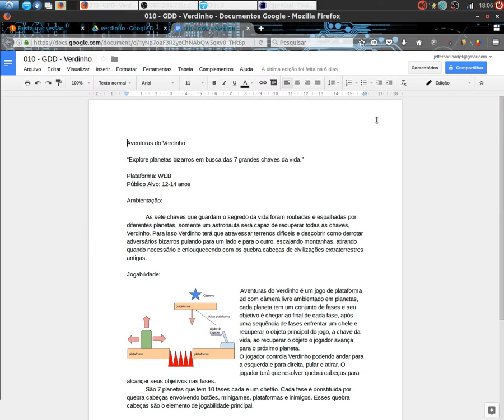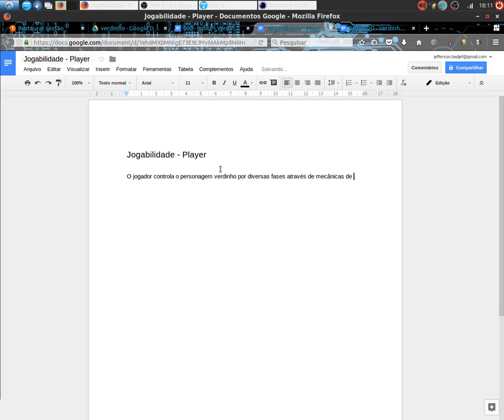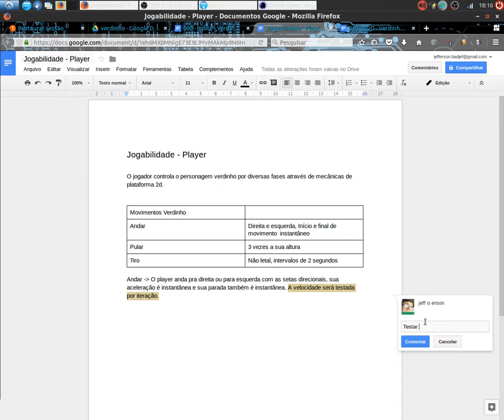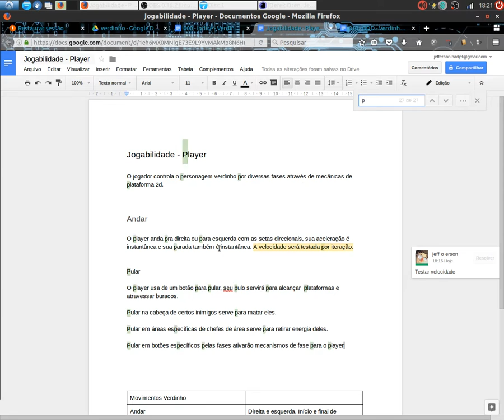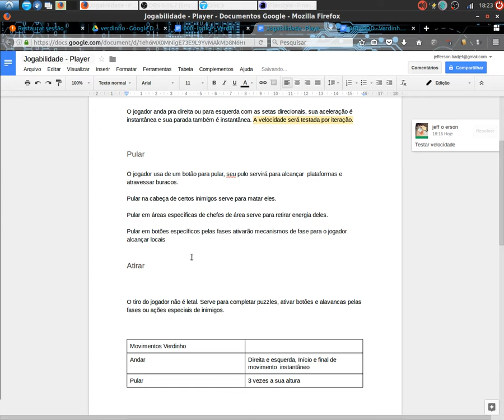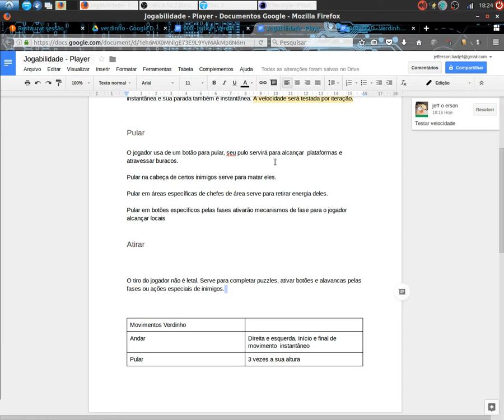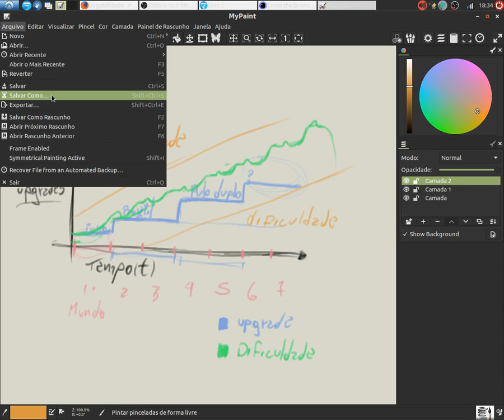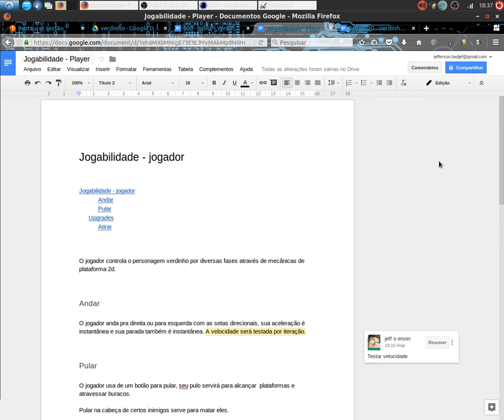GDD - Player parte 1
E aí meus companheiros criativos, hoje estamos de volta com gdd, dessa vez desenvolvendo o player.